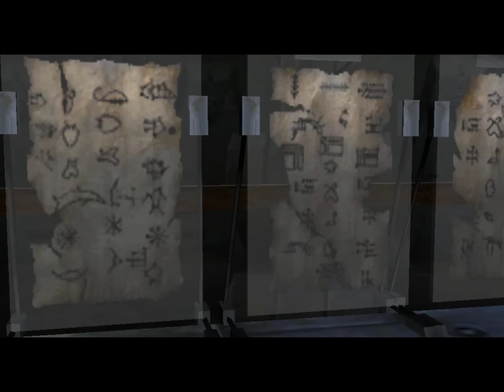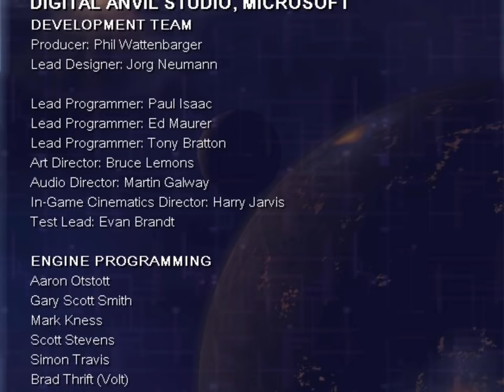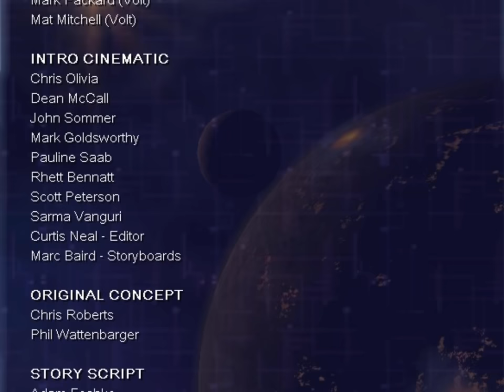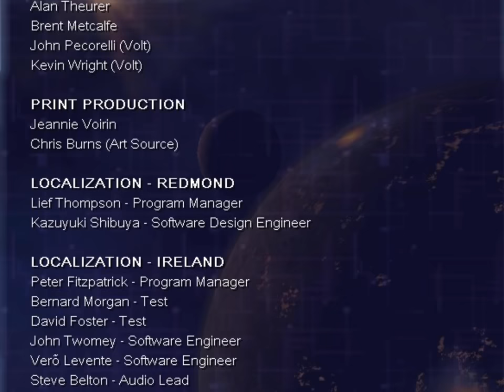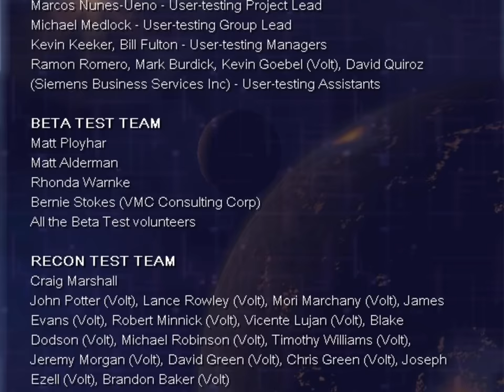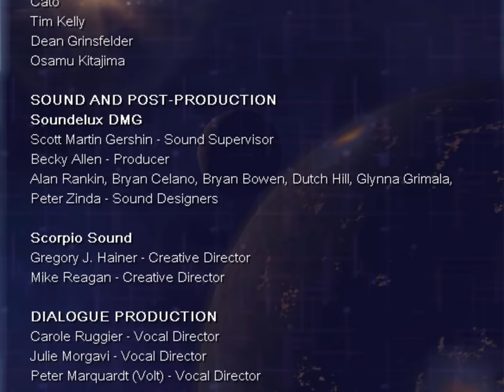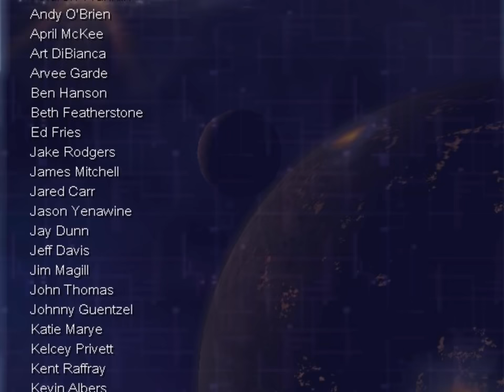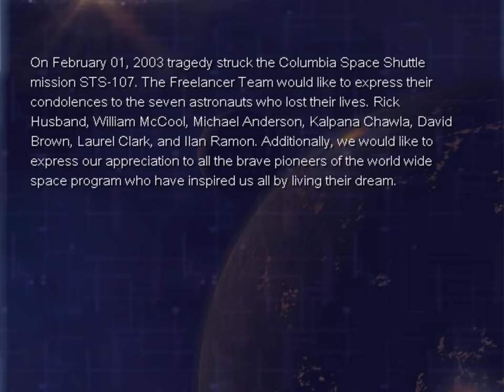Freelancer: The Storyline (all missions and cutscenes) / 2003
"Freelancer is a space trading and combat simulation video game developed by Digital Anvil and published by Microsoft Game Studios", according to Wikipedia. This playthrough however only focuses on the storyline's combat missions and cutscenes.

0:00:00 = Logos of Microsoft and Digital Anvil
0:00:27 = Introduction
0:09:28 = Mission 1: Escorting a convoy
0:35:09 = Mission 2: Capturing a smuggler
1:04:29 = Mission 3: Escorting another convoy
1:27:07 = Mission 4: The search for Captain Walker
1:54:09 = Mission 5: The search for Professor Quintaine
2:26:44 = Mission 6: A space race
2:46:16 = Mission 7: Flight from the Rheinland forces
3:19:35 = Mission 8: The Proteus Tome
3:37:32 = Mission 9: Assault on Tekagi's base
3:59:01 = Mission 10: Herr Von Claussen
4:27:38 = Mission 11: Rescuing President Jacobi
4:55:46 = Mission 12: The Nomad power cell
5:08:29 = Mission 13: Attacking the Nomad home world
5:37:16 = Credits